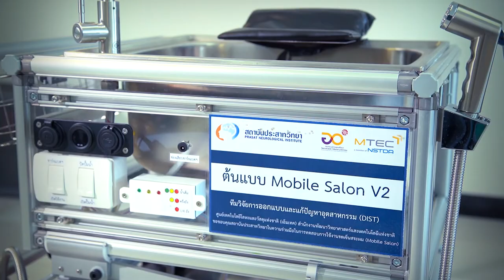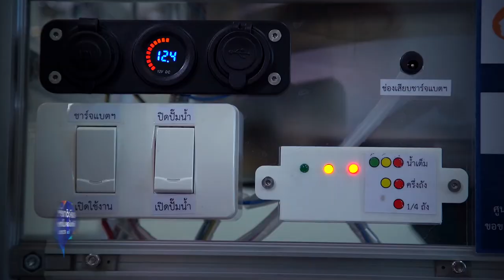พลังวิทย์ คิดเพื่อคนไทย ตอน รถเข็นสระผมสำหรับผู้ป่วยติดเตียง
นักวิจัย สวทช. ร่วมกับสถาบันประสาทวิทยา ออกแบบและพัฒนา KATHY รถเข็นสระผม อุปกรณ์ช่วยให้ผู้ดูแลสามารถสระผมให้แก่ผู้ป่วยติดเตียง ผู้ป่วยที่ลุกเดินไม่สะดวก หรือผู้ป่วยที่ต่อสายเครื่องมือช่วยทางการแพทย์ต่างๆ ได้อย่างสะดวกสบาย และลดความเสี่ยงต่อการบาดเจ็บแก่ผู้ดูแล เช่น ปวดหลัง

ด้วยจุดเด่นที่มีน้ำหนักเบา ขนาดไม่ใหญ่ เข็นไปในพื้นที่แคบได้สะดวก มีระบบปั๊มน้ำที่ใช้พลังงานจากแบตเตอรี่ ซึ่งมีความปลอดภัยสูง มีฝักบัวให้เลือกใช้สองรูปแบบ มีอ่างสระผมที่สามารถปรับความสูง ให้เหมาะกับเตียงผู้ป่วย และต่อปลั๊กเครื่องเป่าผมพกพาได้ เหมาะสำหรับใช้ในโรงพยาบาล และสถานดูแลผู้สูงอายุ ปัจจุบัน ผ่านการทดสอบการใช้งานร่วมกับสถาบันประสาทวิทยาในพื้นที่จริง และเตรียมขยายผลอนุญาตสิทธิ ให้แก่ผู้ผลิตเพื่อการผลิตเชิงพาณิชย์ต่อไป